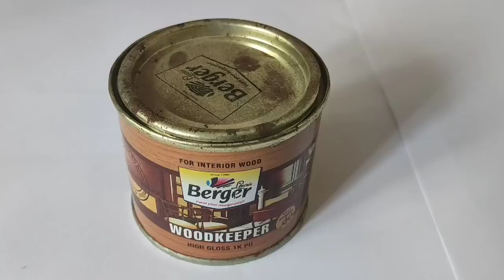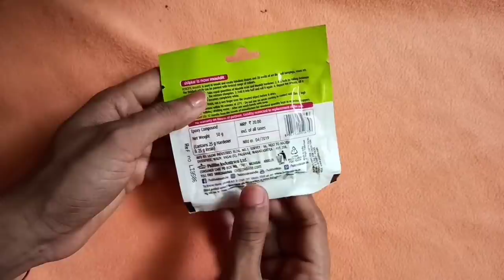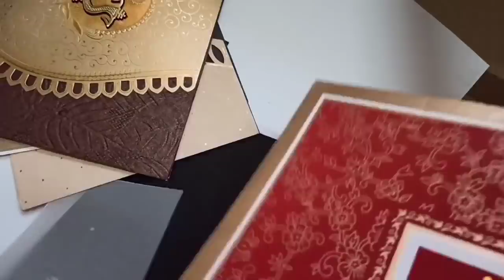എന്റെ ക്രാഫ്റ്റ് മെറ്റീരിയൽസ് /Materials for bottle art/ Reusable waste materials for craft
Basic Craft materials